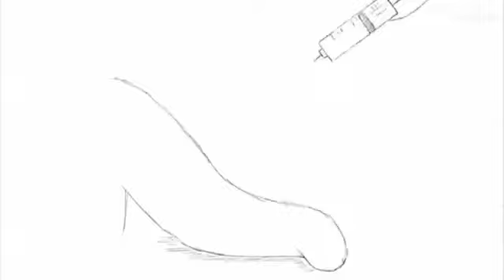paramedical covid19 vaccination